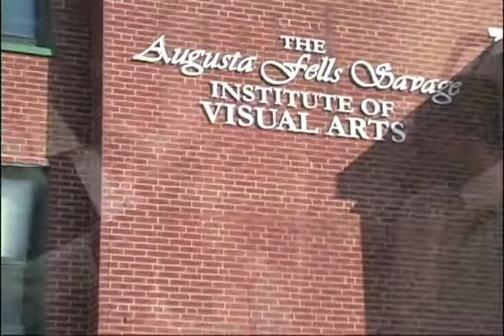The Inauguration Experience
Inauguration clips